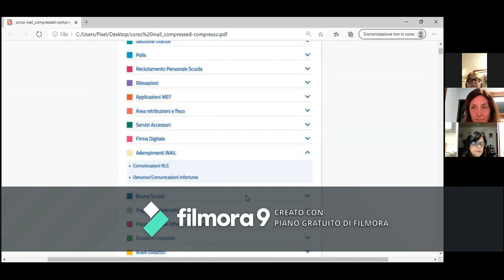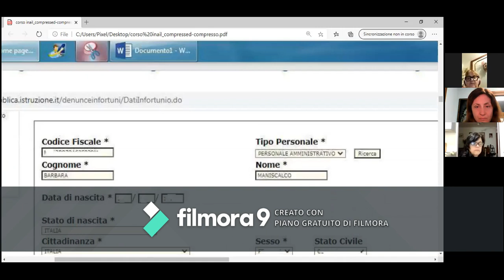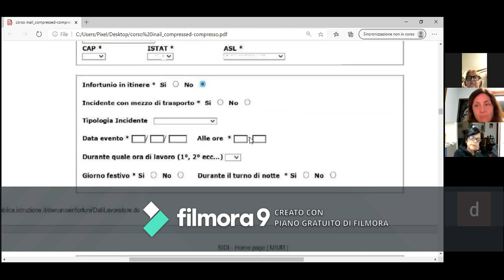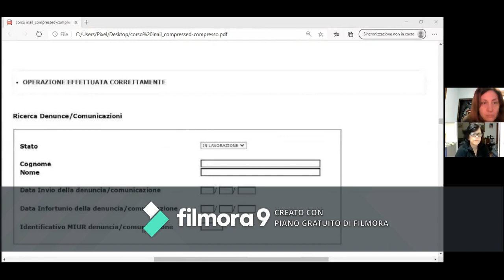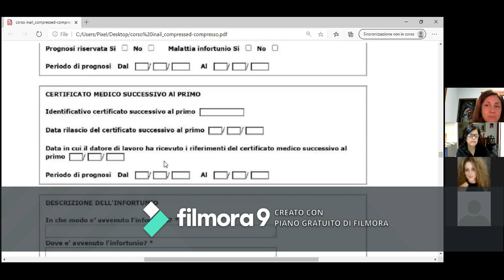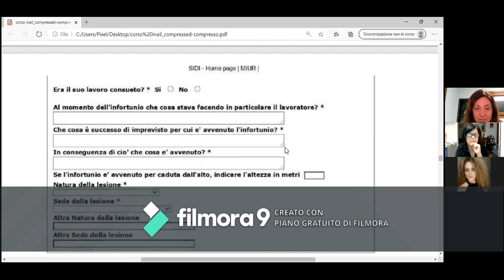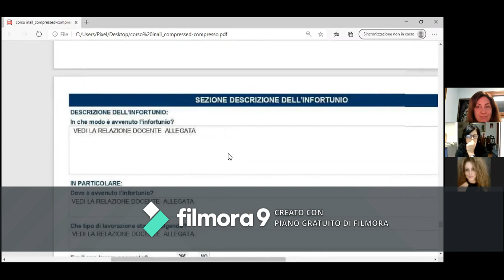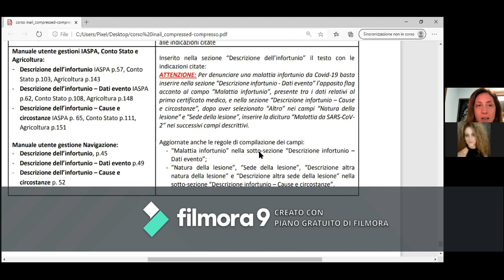Pratiche sugli infortuni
Procedure per inserimento pratiche sugli infortuni a scuola del personale docente, non docente e alunni.